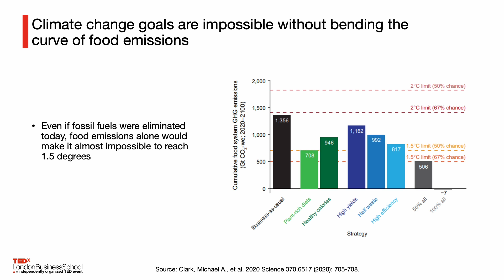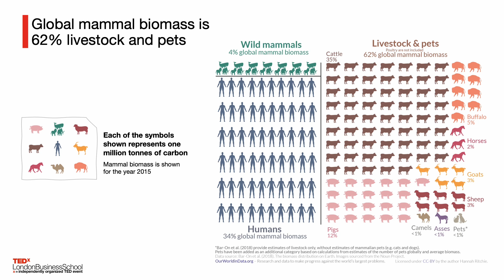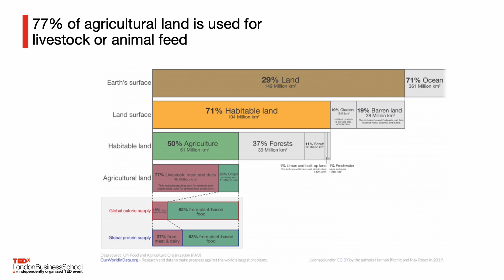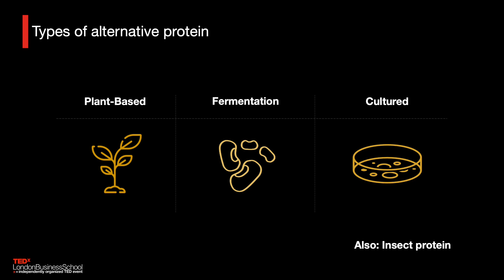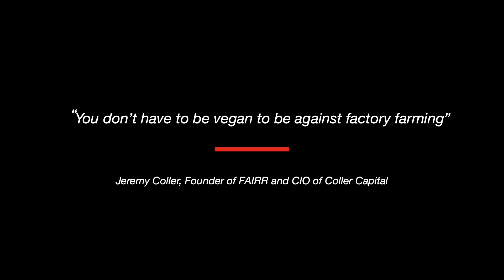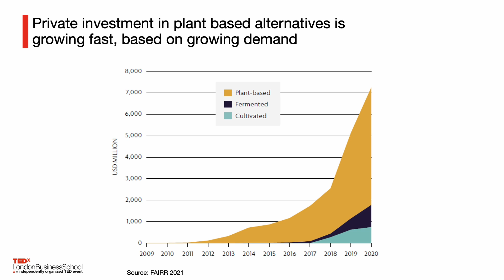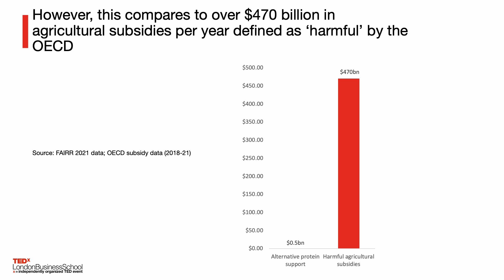Can a food revolution help save the planet? | Helena Wright | TEDxLondonBusinessSchool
Climate change is the most important topic humanity is facing. Can a food revolution help save the planet? Dr. Helena Wright is Policy Director at the FAIRR Initiative and Jeremy Coller Foundation, where she focuses on policy solutions related to the risks and opportunities surrounding intensive animal agriculture. Helena’s work focuses on engaging with governments, regulators, industry bodies and investors to build increased engagement around sustainable policies and business practices in agriculture. Her previous experience includes working as a Vice President at WWF, as well as working as a climate change negotiator for the UK Government. She holds a PhD from Imperial College London. This talk was given at a TEDx event using the TED conference format but independently organized by a local community.